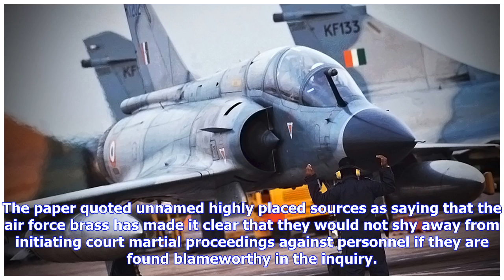Did an Israeli missile destroy an Indian helicopter during Pakistan skirmish?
NEW DELHI: Investigators have found that an Indian air defence missile, possibly made in Israel, was fired shortly before the crash of an Mi17 V5 helicopter at Budgam, near Srinagar, on Feb 27 that resulted in the deaths of six air force personnel and a citizen on the ground, The Economic Times said on Friday. The investigators are examining the sequence of events which preceded the crash around the time of an air skirmish with Pakistani planes. Manu Pubby, considered an informed Indian defence ...